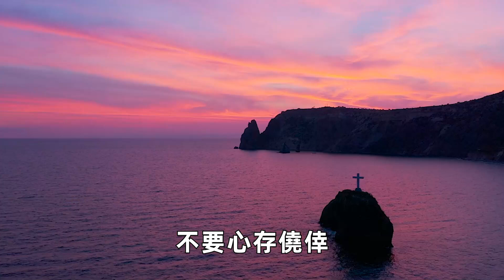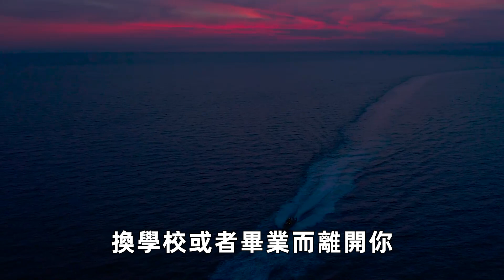一位68歲老人的晚年醒悟：人這一輩子，會結識成百上千的人，但是能留在你身邊的，永遠是這3個人！一定要好好珍惜【深夜讀書】